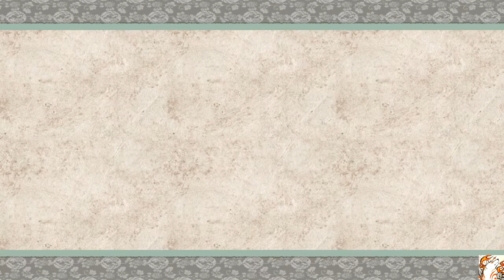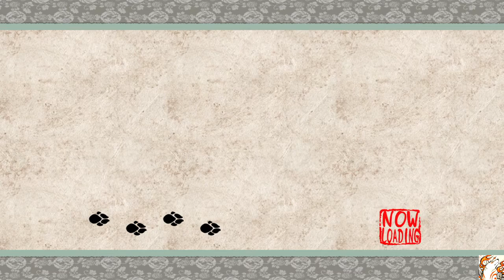ŌKAMI HD (Part 36) - "The Frozen North"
To say its cold here is an understatement. Welcome to the snowy lands of Kamui.